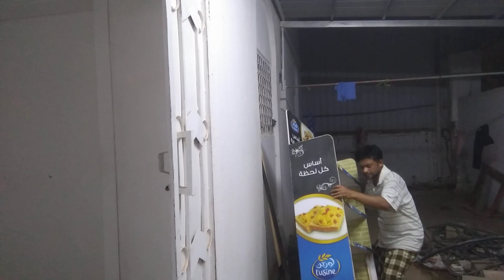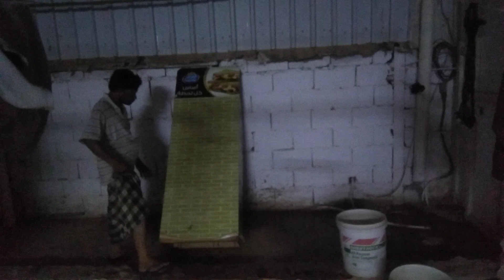সবকিছু নিজেকে করতে হয়